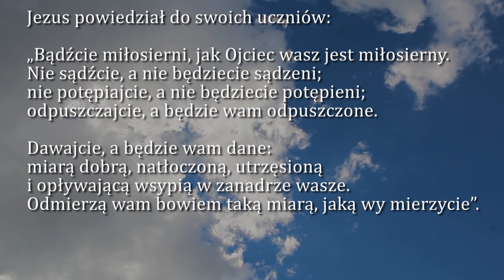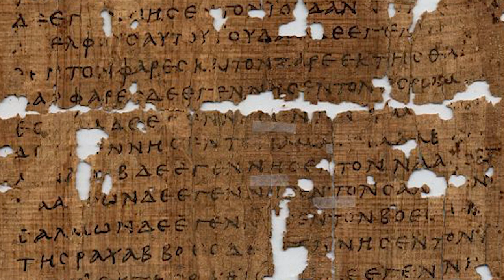Dobra Nowina na dziś | 1 marca - Poniedziałek, II tyg. Wielkiego Postu